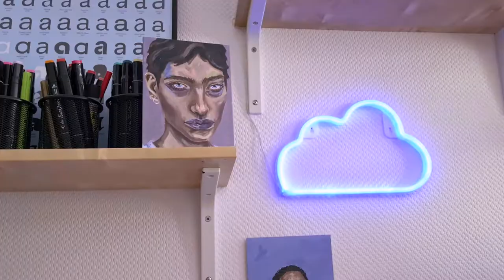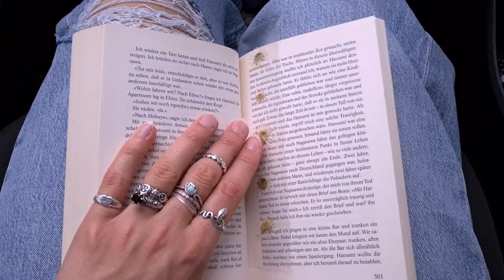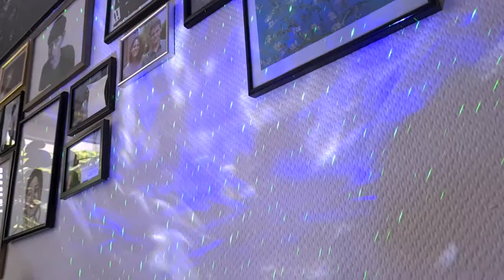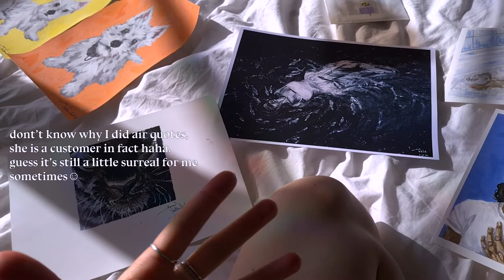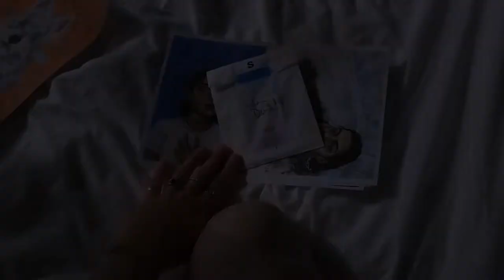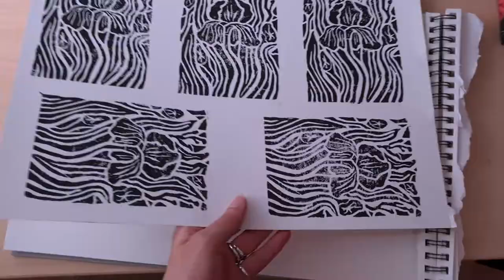Painting a self-portrait with acrylics on canvas ✦ Berlin Strolls ✦ Giant Rooks Concert ✦ Sketchbook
In today’s video I kind of accidentally paint a self-portrait with acrylics on a canvas board 🫣😂 It’s also more of a relaxing and chatty video this time because it’s been a while and after I was sick for a few weeks (bc of meeting our beloved friend C. for the first time) we have a lot to catch up on! You can come with me on a few Berlin strolls, among other things to paint in a park with watercolors in my sketchbook in the evening sun 🌻 After almost two years of waiting me and my brother also finally made it to our Giant Rooks concert (it was so beautiful!!).

✦ TIME STAMPS ✦
00:00 Painting a self-portrait with acrylics on canvas
04:29 Catching up
09:16 Giant Rooks Concert with my brother
11:57 Painting in my sketchbook in the park
12:50 Berlin Strolls, Park Concert, Design Semester Exhibition
14:12 Working in a Café, Books, Pressed Flowers
17:20 Commissioned Paintings
18:13 Linocut Printing
19:11 Outro